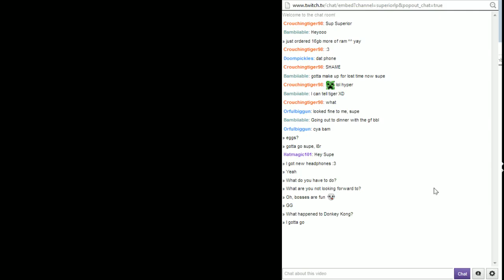Donkey kong country part 2 - 4 / 11